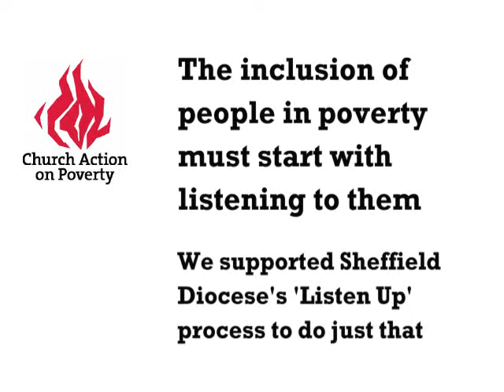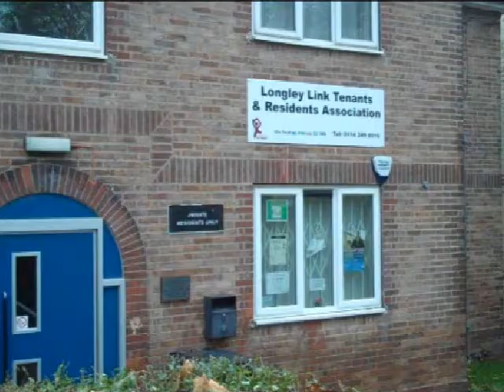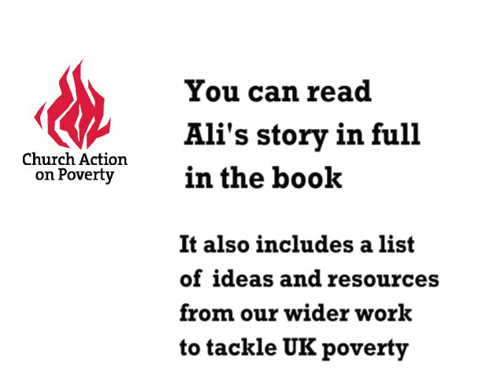Ali Dorey video for Inclusive Church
Revd Ali Dorey talks about her experiences of the 'Listen Up' programme.